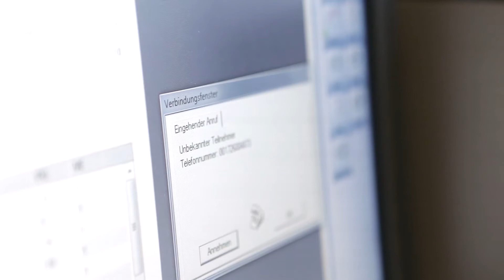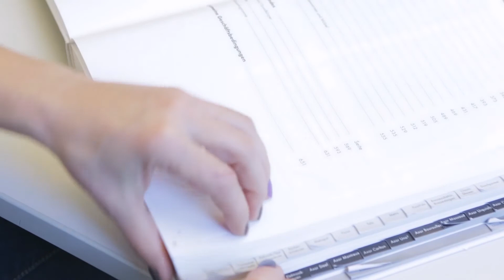Technisches Service Center bei der Hansgrohe SE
Sie lieben es, wenn jeder Arbeitstag neue Herausforderungen bringt? Dann klicken Sie sich in die Welt einer Heizungs- und Sanitär-Meisterin, die im Technischen Service Center als „Frau unter Männern" Hansgrohe Kunden telefonisch betreut. Warum ihr die Arbeit so viel Spaß macht? Weil der Name Hansgrohe den besten Ruf genießt und das Werk im schönen Schwarzwald ein Höchstmaß an Lebensqualität verspricht.